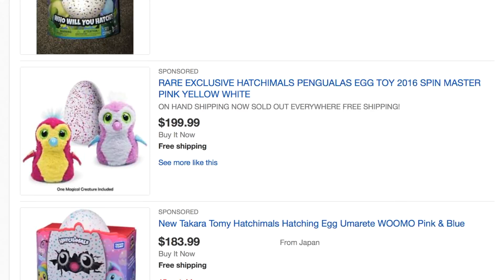Playing with a Hatchimal. Is this the MUST HAVE TOY of 2016?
A friend of mine let me borrow his Hatchimal so I could spend some time playing with the Hottest Toy of the Season! I also show a few of my toys from the past that were big for Christmas.